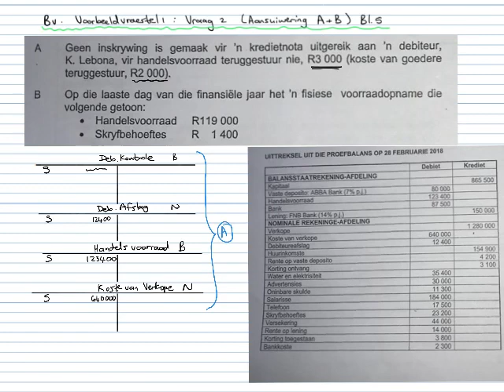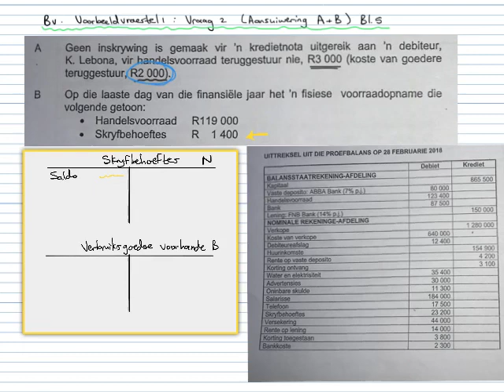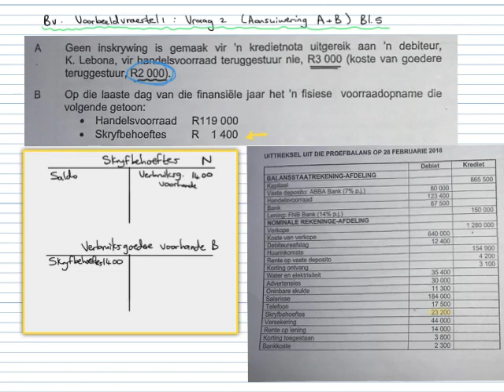Hersiening: Voorrade aansuiwerings (deel2)- Verbruiksgoedere voorhande